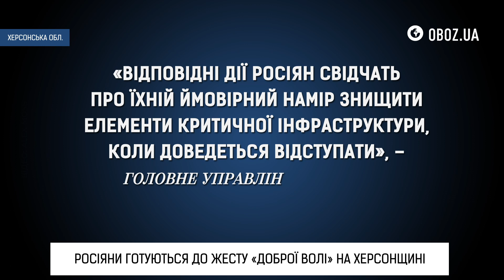На Херсонщині окупанти вимикають світло та мінують інфраструктуру | OBOZ UA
Ймовірно, готуються до жесту «доброї волі» на тимчасово захопленому лівому березі Херсонщини. В українській розвідці кажуть: росіяни закопують вибухівку біля стаціонарних газорегулюючих пунктів, електричних підстанцій та інших критичних об’єктів. Усе це відбувається на тлі форсування Дніпра Силами оборони України.

Більш докладніше про ситуацію на Херсонщині – дивіться далі в матеріалі OBOZ.UA.